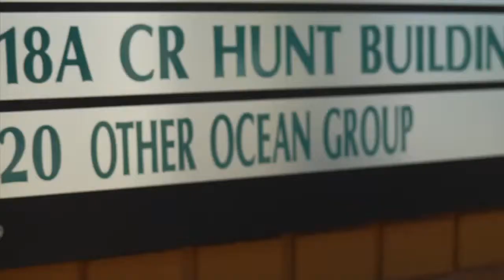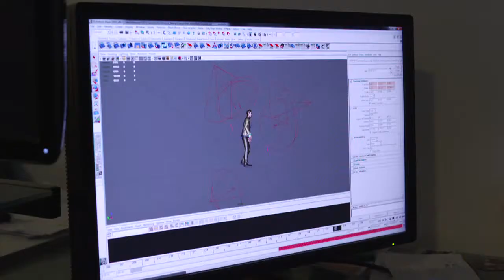The War of the Worlds - Developer's Diary 1 HD